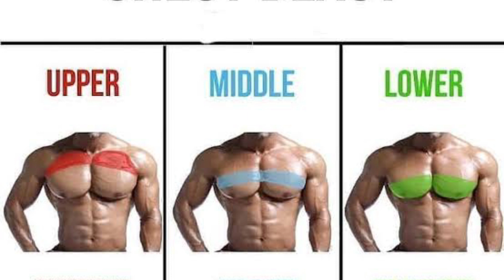घर पर Chest कैसे बनाएं | Chest Home workout | Chest workout at home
आज की इस वीडियो में मैं आपको बताऊंगा कि कैसे आप एक्साइज करके घर पर अपनी चेस्ट को अच्छे से ट्रेन करके अपने सीने को चौड़ा बना सकते हैं

सीना चौड़ा कैसे बनाएं घर पर
जल्दी सीना चौड़ा करने की कसरत
Chest workout at home in hindi
सीना चौड़ा कैसे बनाएं
Top Chest workout
Chest ko jaldi kaise banaye
how to grow chest fast
Best exercise for chest
Ghar per body kaise banaye
चेस्ट चौड़ा करने का वर्कआउट
Chest workout no gym
Full chest workout at home

chest exercise
upper chest
lower chest
effective chest workout
8 Best Exercises for wider chest
Perfect chest workout at gym
6 Complete exercise to build chest
Best chest workout for Gaining
15 minute chest workout
5 minute chest workout
Best 6 exercise upper chest workout
Chest ko Muscular kaise banaye
Homemade Chest workout
Desi gym fitness workout